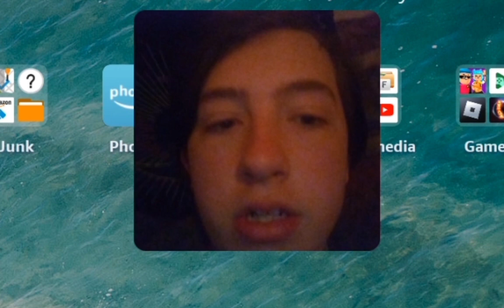Guess my editing apps